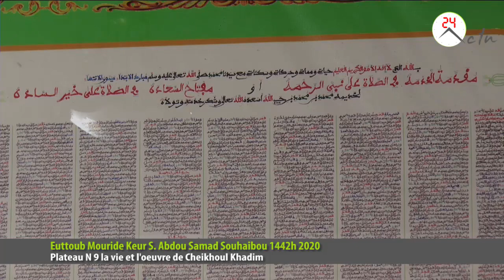Euttub Mourid Plateau spécial sur Serigne Touba S. Gana Abdoulaye Diop Bichri ak Busra Samb P/02